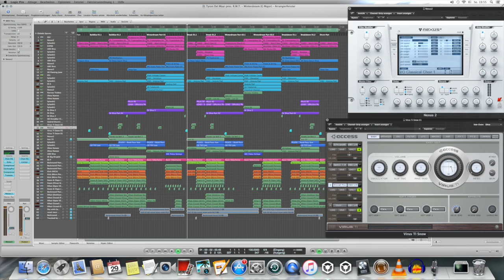Gareth Emery feat. Christina Novelli vs R.M.T. - Save me winterdream (Del Maar's Mashup)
Insight into Del Maar's Winterdream Mashup